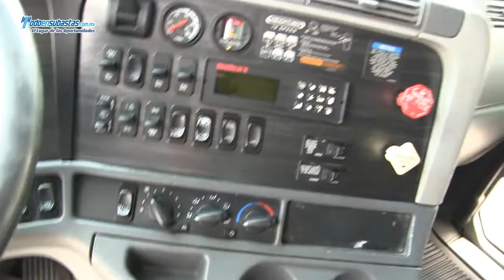Freightliner / CL120 / 2009